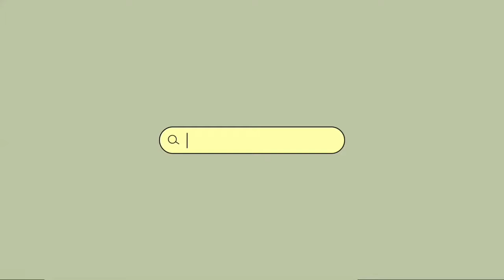The benefits of Critical and Creative Thinking Skills